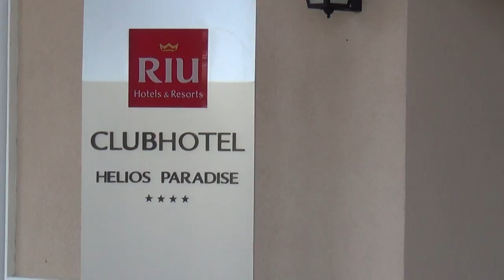Bulgarien TUI best Family Riu Helios Paradise Sonnenstrand - Hotel von aussen Eingang